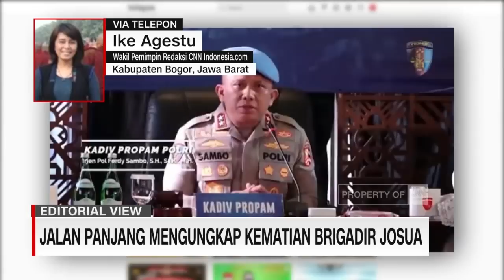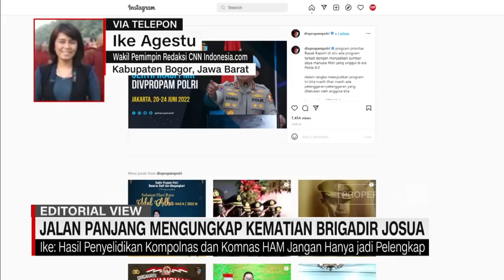Jalan Panjang Mengungkap Kematian Brigadir Josua - Editorial View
Lebih dari dua pekan kasus penembakan Brigadir Josua, di rumah dinas Kadiv Propam Ferdi Sambo, belum juga terungkap. Tiga jenderal sudah dinonaktifkan Kapolri, agar proses penyelidikan berlangsung independen dan transparan. Namun tim khusus yang dipimpin Wakapolri belum juga, membuahkan hasil. Keluarga Brigadir Josua menuntut autopsi ulang dilakukan pihak eksternal, yang akan dilakukan Rabu mendatang (27/7), ini hasil penyelidikan penembakan kasus Brigadir J, menjadi pertaruhan bagi institusi Polri. Rivana Pratiwi membahasnya dalam perspektif media EditorialView bersama dengan Standard and Practices CNN Indonesia Dewi Safitri dan Wakil Pemimpin Redaksi CNN Indonesia.com Ike Agestu